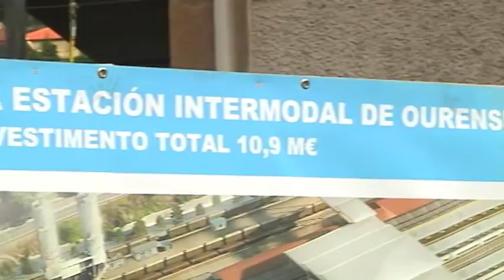ADIF, Xunta y Concello chocan por el ritmo de la intermodal 6 11 18